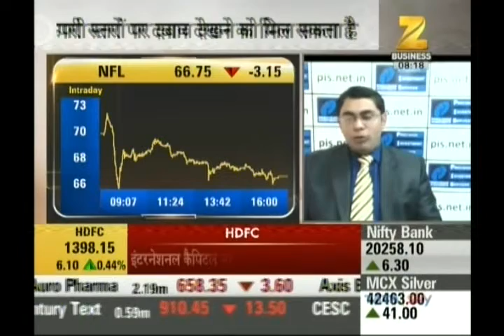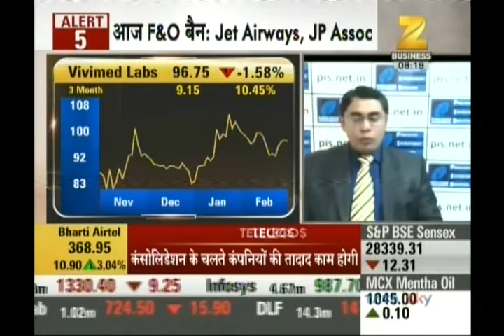Ashish Kelkar, CEO, Precision Investment Services on Zee Business on 15th Feb 2017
Ashish Kelkar, CEO, Precision Investment Services giving his view on NFL, Vivimed Lab.